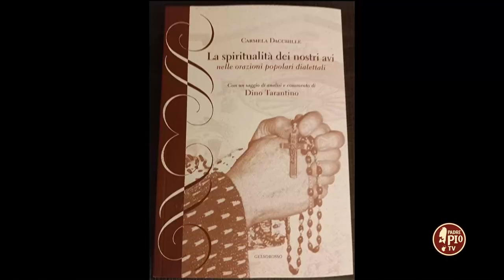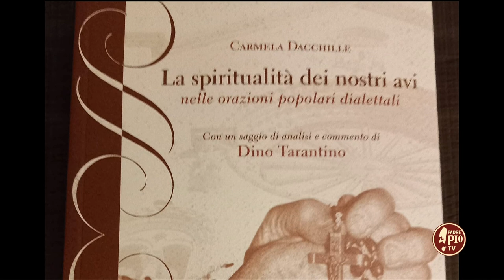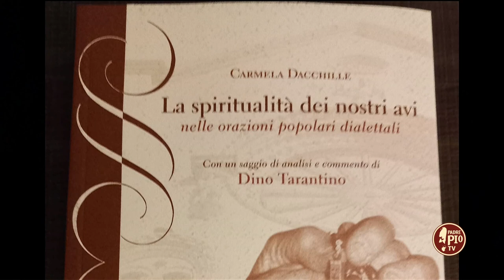Dino Tarantino, docente e pubblicista